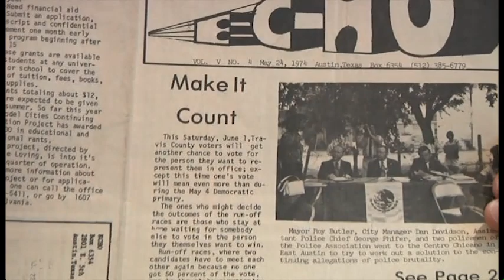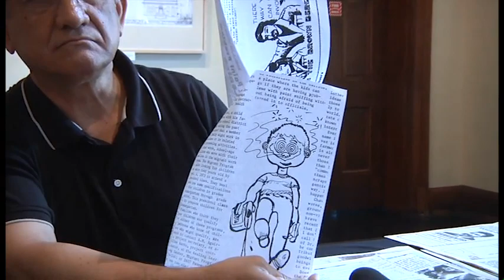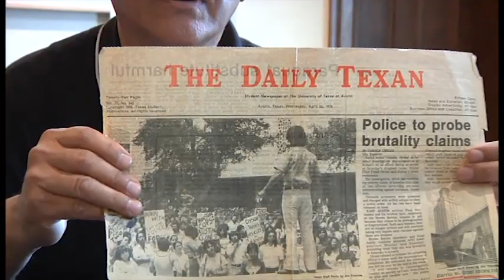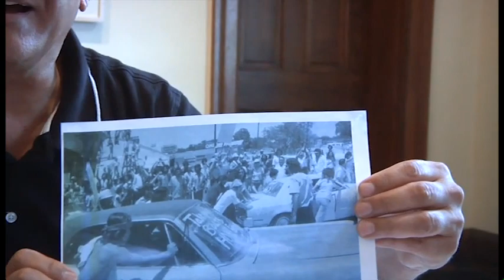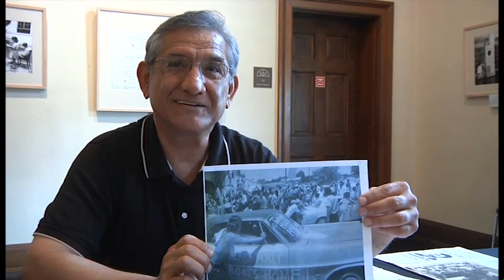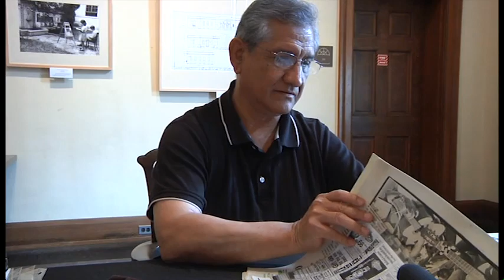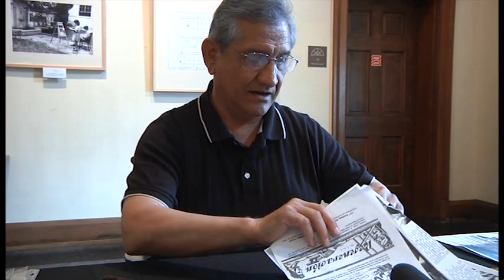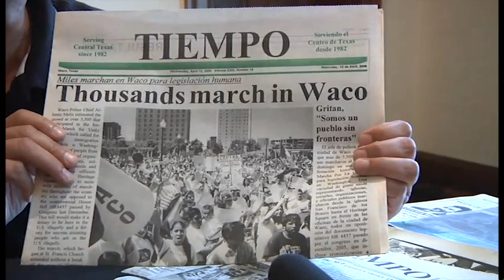The Brown Berets of Austin Texas: 1970's - 1980's (2013)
An oral history interview with Ernesto Fraga recorded on Saturday, June 15, 2013.
Activism and the Brown Berets of Austin, Texas Collection